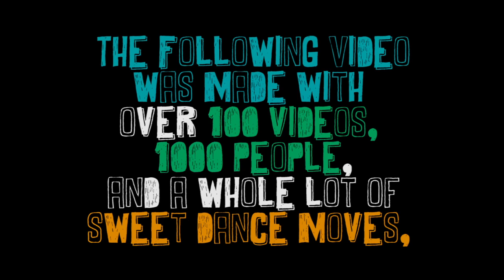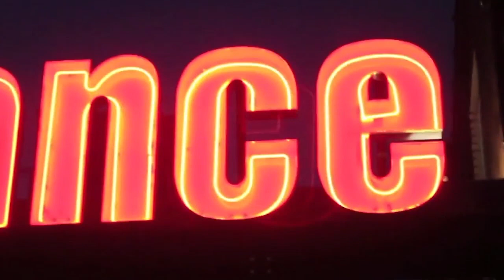Hey Ocean! - Make a New Dance Up (Dedicated to Super Ben)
Hey Ocean! - Make A New Dance Up!
Dedicated to Super Ben.